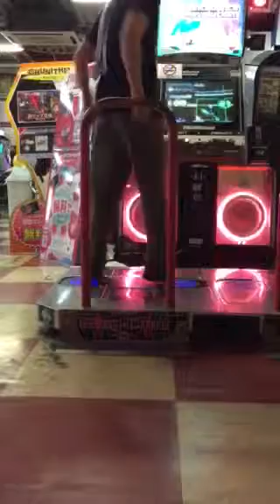【DDR A】TECH-NOID [Single BASIC] freestyle